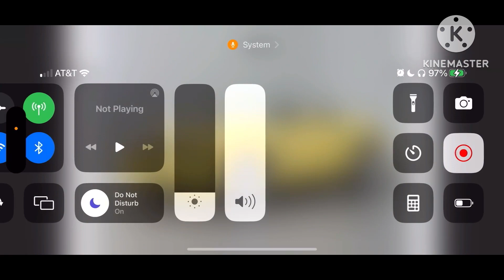Chrysler Crossfire History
Sports Car

Chrysler Crossfire Was Introduced In 2004 Model Year.